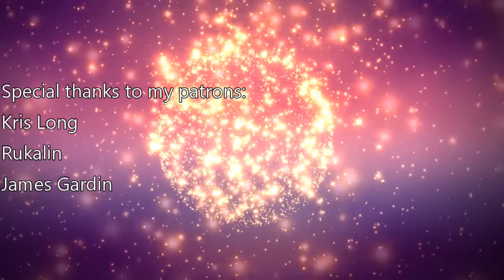Father & Five-Year-Old Play Sonic Drift Together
As a bonus feature in Sonic Adventure, the Game Gear game Sonic Drift can be unlocked. After finishing Tails' story, we decided to spend a moment on the circuit. She's the accelerator, and I'm the steering, though later on I do both.

Here's our playlist of games together, starting with our stage tour of Sonic R!